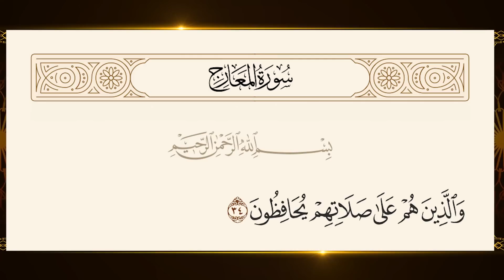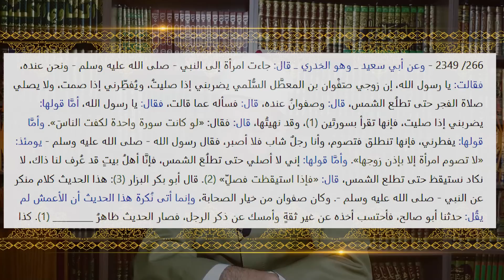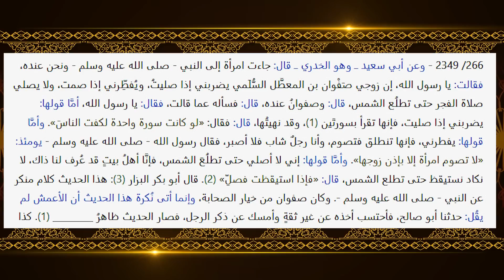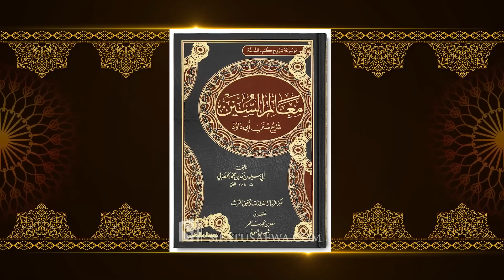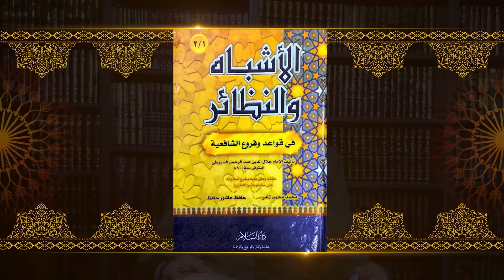عدم الاستيقاظ لصلاة الفجر ليس ذنبا.. فتوى مضروبة للشيخ علي جمعة